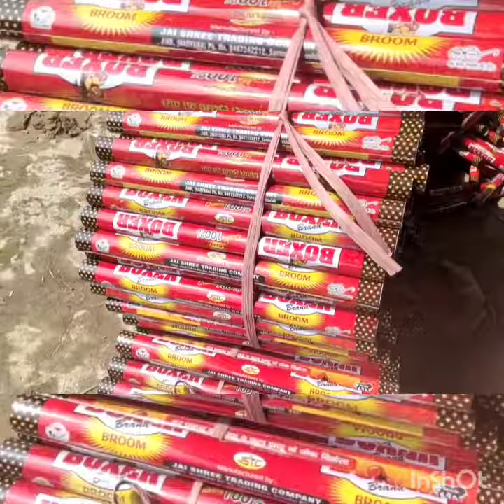broom iron pipe making